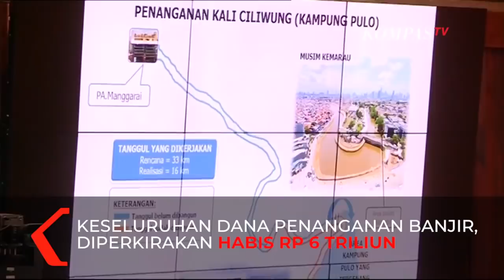[FULL] Basuki: Pemerintah Kucurkan Rp 6 Triliun Untuk Banjir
JAKARTA, KOMPASTV - Usai Menghadiri RDP Komisi V DPR RI yang akhirnya ditunda karena ketidakhadiran 3 gubernur.

Menteri PUPR Basuki Hadimuljono memaparkan konsep penanganan banjir.

Menurutnya penanganan banjir di Jakarta tak semata-mata hanya dibebankan pada gubernur.

Dirinya sebagai Menteri PUPR merasa turut andil dalam mendetailkan masalah banjir, termasuk persoalan sungai.

Basuki menilai persoalan banjir bukan karena batasan administrasi, melainkan pekerjaan koordinasi antara pemerintah pusat dan daerah.

Maka dari itu dari pemerintah pusat kini tengah mentenderkan pompa di kali Sentiong, yang masuk dalam ranah APBN.

Kami sekarang mentenderkan masang pompa di kali sentiong, itu APBN. Ini jakarta ibu kota negara, jangan dipecah2 kewenangan, saya gak suka. Jadi tanggung jawab kalau ada banjir di jakarta. Ujar Basuki saat diwawancara usai rapat dengar pendapat di DPR RI.

Lebih lanjut ia juga memaparkan bahwa kondisi banjir sudah terjadi di banyak tempat, tidak hanya di Jakarta.

Dimana-mana banjir, seperti Sampang, Pasuruan, Langkat juga banjir, artinya sudah terjadi kerusakan lingkungan. Pak presiden bentuk yayasan vetiver untuk menanam vetiver menahan longsoran, seperti di Sukajaya di waduk Wonogiri, ditanam penghijauan.kata Basuki

Untuk itu pemerintah pun telah mengucurkan dana sekitar Rp 6 triliun untuk penanganan banjir di seluruh wilayah.

Kemudian terkait banjir Jakarta, Basuki pastikan hingga kini Gubernur DKI Jakarta Anies Baswedan terus berkoordinasi dengan pihaknya terkait banjir.

Ia menepis adanya kerenggangan komunikasi antara pemprov dengan pemerintah pusat terkait penanganan banjir ini.